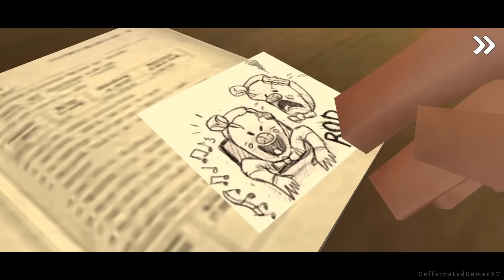Ice Scream 1-8 intro all cutscenes